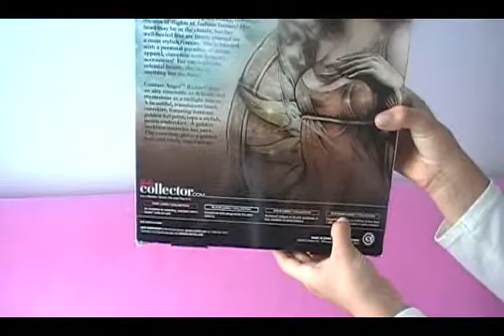Couture angel -Barbie collector - Pink label - sofishopping tv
En este video verás la hermosa barbie, couture angel.
Quieres jugar?
Entonces ven aquí y diviértete!